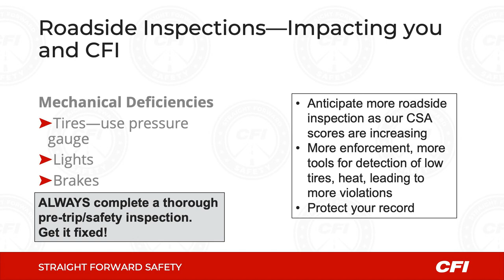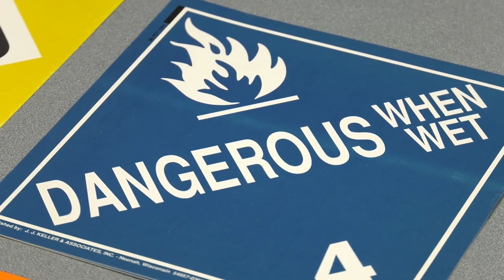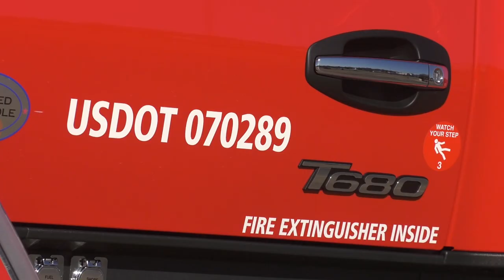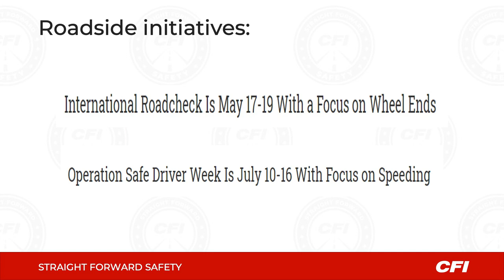April Insider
Did you know April is Distracted Driving Awareness Month? On this episode of our Insider series, we are joined by VP of Safety Lisa Gonnerman to highlight Distracted Driving Awareness Month. We have a full show for you as we discuss CSA inspections, hazmat training, training modules, and more.